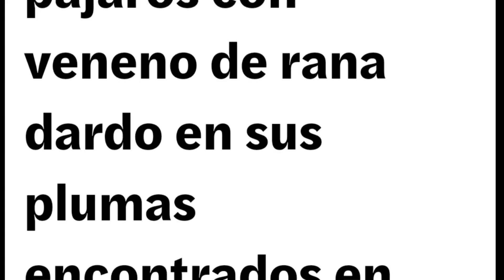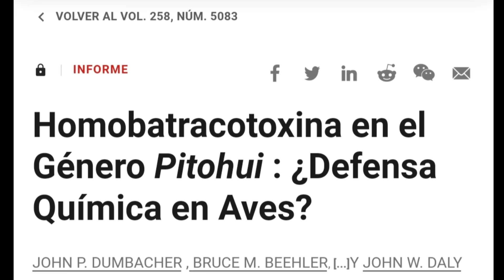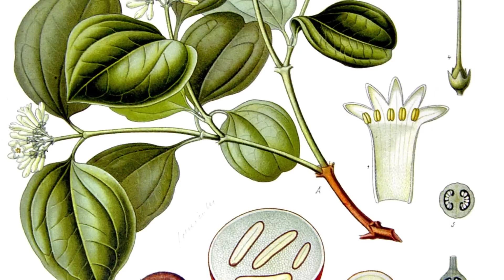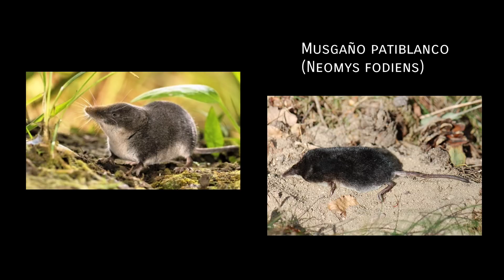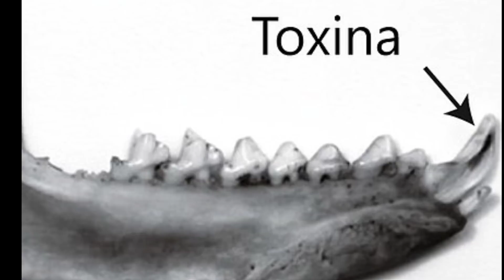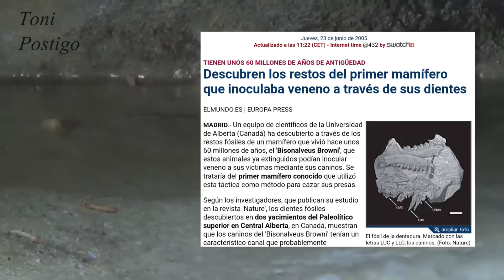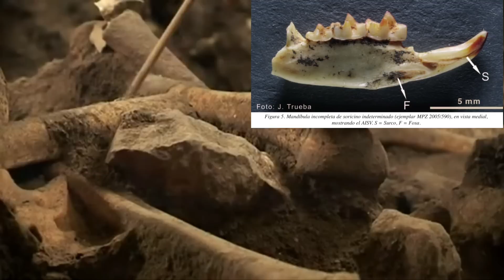🐦AVES y MAMÍFEROS con VENENO ⚠️ Hoy y en el REGISTRO FÓSIL 🐾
⚠️El veneno en aves es un descubrimiento reciente pero en los mamíferos puede haber sido muy común en el pasado 🤔

Música  La leyenda del Rey de Whitesand